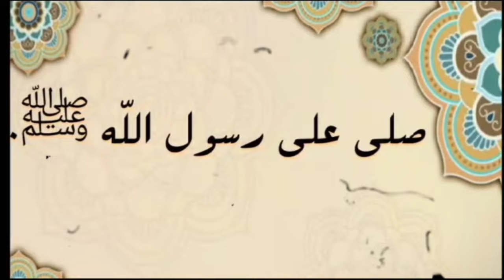لن تصدق كيف أصبح ابطال فلم الرسالة اليوم بعد مرور اكثر من 48 سنة | ستنصدم من شكلهم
الرسالة هو فيلم دراما ملحمي إسلامي صدر عام 1976،من إخراج وإنتاج مصطفى العقاد، ويؤرخ الفيلم لحياة وزمان النبي محمد صل الله عليه و سلم ، شاهد كيف أصبح أبطال فيلم الرسالة اليوم بعد مرور أكثر من 48 سنة .

الرسالة
فلم الرسالة
ابطال الرسالة
ابطال فلم الرسالة
كيف اصبحوا
كيف اصبح ابطال فلم الرسالة
فلم الرسالة حمزة
وفاة حمزة بن عبد المطلب
حمزة عن الرسول
ابطال فيلم الرسالة
ابطال فيلم الرسالة النسخة العربية
كيف اصبحو ابطال فيلم الرسالة
كيف اصبح ابطال فيلم الرسالة
ابطال مسلسل الرسالة
ابطال فيلم الرسالة الان
جنسيات ابطال فيلم الرسالة
وفيات ابطال فيلم الرسالة